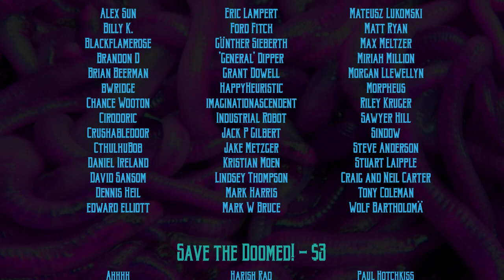Mothership RPG: In the Winter of Our Youth, version 1, episode 3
In the Winter of Our Youth, version 1, episode 3  - Mothership RPG
Author: Morgan Llewellyn
Setting: Year - 4027 - Eden Prime - Adam Archive
Game Master: Morgan Llewellyn
Editor: Thom Raley